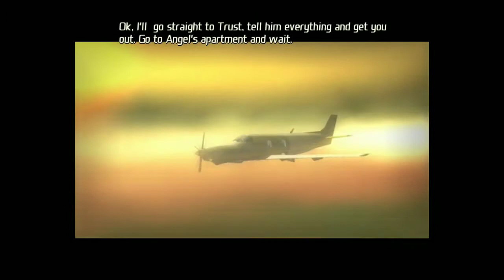Total Overdose Gameplay 4 🔥🔥🔥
TOTAL OVERDOSE GAMEPLAY 🔥🔥🔥🔥